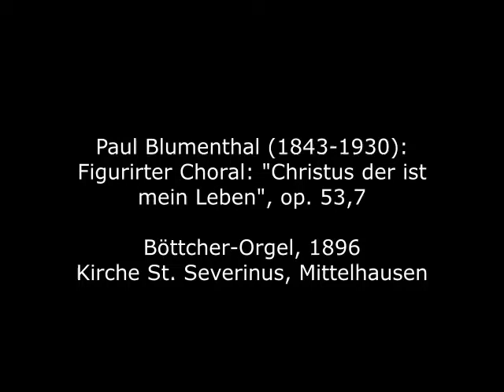Paul Blumenthal (1843-1930): Christus, der ist mein Leben op. 53,7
Paul Blumenthal wurde 1843 in dem Städtchen Steinau an der Oder in der damaligen Provinz Schlesien - heute Ścinawa in der Woiwodschaft Niederschlesien - geboren. Er studierte an der Akademie der Künste und dem Institut für Kirchenmusik in Berlin. 1870 wurde Organist an den Kirchen St. Nikolai und St. Marien in Frankfurt (Oder) und 1876 erfolgte seine Ernennung zum Königlichen Musikdirektor. 1899 erhielt Blumenthal zusätzlich den Kantorentitel (möglicherweise nur an St. Marien). 1909 erfolgte seine Ernennung zum Professor und 1921 gab er altersbedingt seine Organistenämter auf. Er schrieb neben Orgel- und Klaviermusik u.a. auch Messen, Motetten, Psalmvertonungen, Ouvertüren und Sinfonien. Bedeutend sind vor allem seine großen Orgelsonaten,  doch auch die zahlreichen kleineren Stücke aus seiner Feder sind gediegene Werke, die eine größere Bekanntheit verdient hätten. Das hier zu hörende Beispiel stammt aus der Sammlung "25 kleine Orgelvorspiele zum gottesdienstlichen Gebrauch" op. 53.

Paul Blumenthal was born in 1843 in the town of Steinau an der Oder in what was then the province of Silesia - today Ścinawa in the Lower Silesian Voivodeship. He studied at the Academy of Arts and the Institute for Church Music in Berlin. In 1870 he became organist at the churches of St. Nikolai and St. Marien in Frankfurt (Oder) and in 1876 he was appointed royal music director. In 1899 Blumenthal was also given the title of cantor (possibly only to St. Marien). In 1909 he was appointed professor and in 1921 he gave up his post as organist due to old age. In addition to organ and piano music, he wrote a.o. also masses, motets, psalm settings, overtures and symphonies. His great organ sonatas are particularly important, but the numerous smaller pieces from his pen are also dignified works that deserve greater fame. The example to be heard here comes from the collection "25 small organ preludes for worship" op. 53.